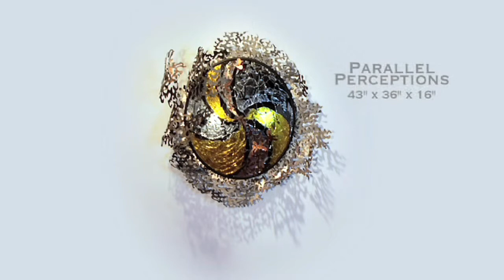Suzi Trubitz 2009 1280x720